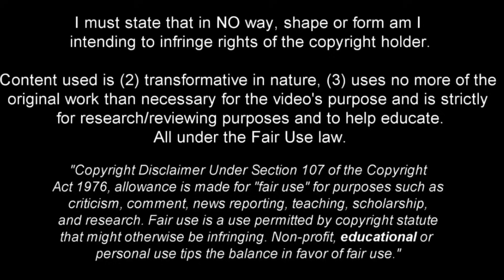Helinho - Saucy Boy - 2024ᴴᴰ